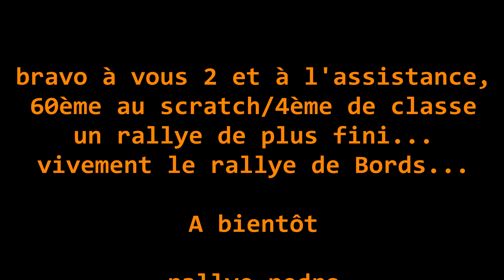Rallye de la guirlande 2014 cam embarquée équipage BUONO / BAGLIETTO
camera embarquée équipage n°87 ES 1, 2 ET 5
Nicolas BUONO / Julie BAGLIETTO
citroen saxo vts F2/13
Mon ID Facebook: rallye pedro